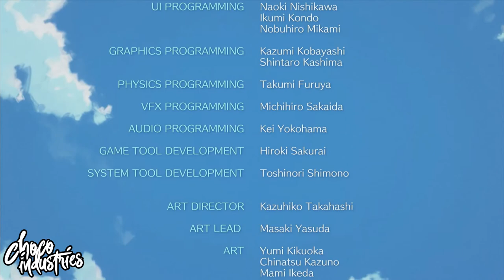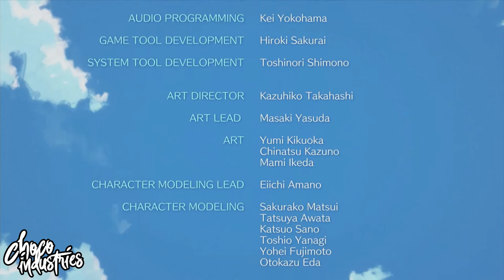EL DESPERTAR DEL PEZ DEL VIENTO | TLOZ: LINK'S AWAKENING EP#18 FINAL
Hey que tal chic@s, Muy buenas las tengan y mejor las pasen jajaja... pues ahora les traigo un nuevo video en donde despertaremos al Pez Del Viento en un enfrentamiento final contra sus pesadillas, además de ver el desgarrador final Ahhhh :D DISFUTENLO!!

!! GRACIAS !!

¿Quieres hacer un donativo a este canal?, Puedes ayudar a este canal a mejorar su contenido y traer más a través de Paypal!! , Visita el siguiente enlace:

MI PC 🖥

32 GB RAM GSKILL TRIDENT Z NEO 3600MHZ
X570 E GAMING ROG STRIX
AMD RX 580 ROG STRIX
ROG THOR 1200W
500 GB SSD NVME WD BLACK
1 TB HDD WD BLUE